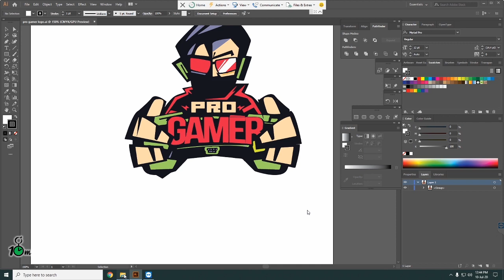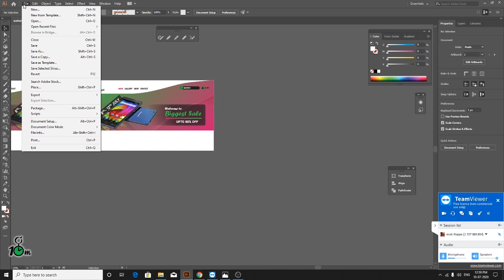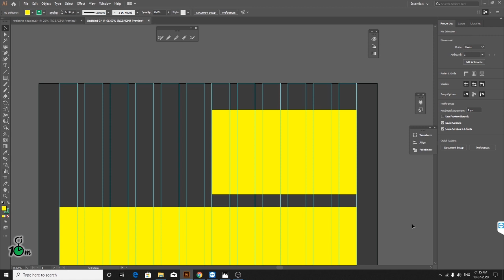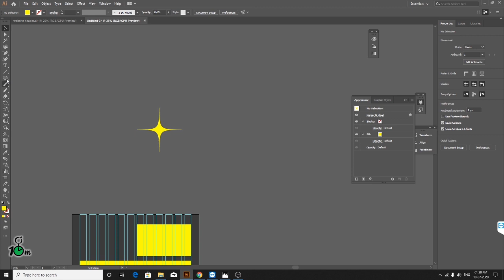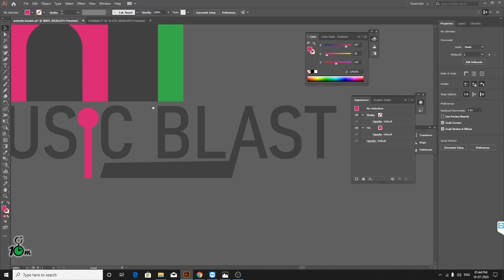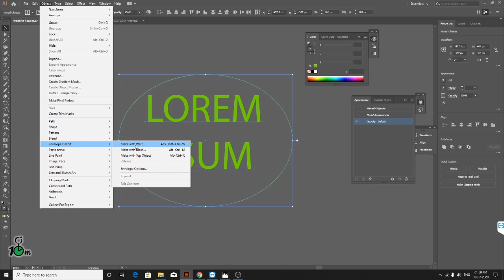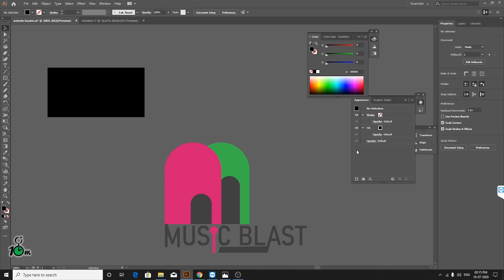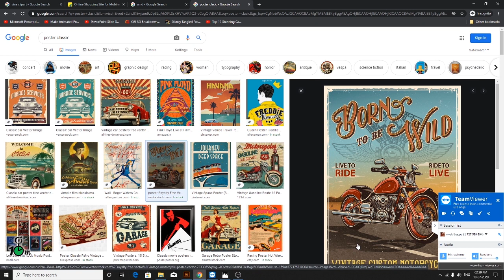Website Designing in Adobe illustrator - Class 2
Hello everyone and Welcome to GRAPHICS in 10 Minutes (Graphics 10m). Here you will learn deep thought process behind Graphics  Designing in Hindi and English. My name is Rahul Bhat and I am here to share my knowledge on how to making designs look impressive according to rules. Once you know all the rules you are going to love those.

I am here for dreamers, students, and professionals with answers to all their question related to graphics with WHERE and WHY? like why not a line and why dot.

I cover all topics related to Graphics from Pixes, Research, Typography, Logo, and  Branding. The process of UI & UX  designing.